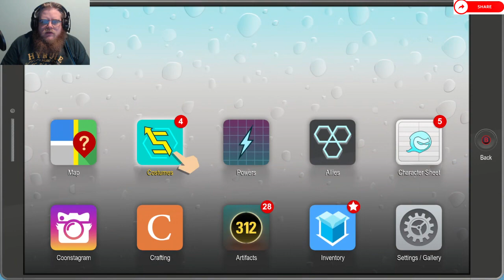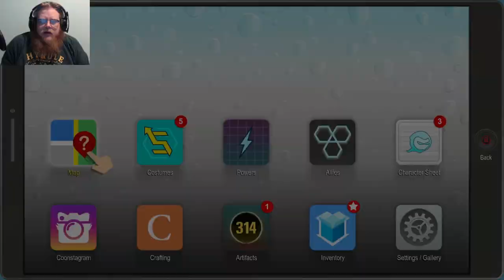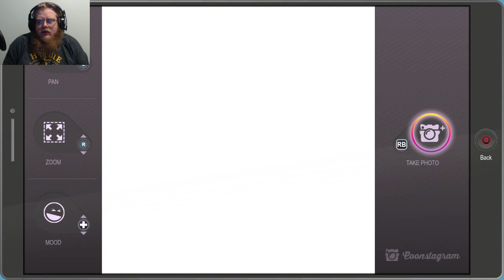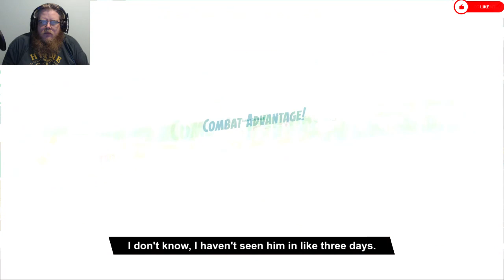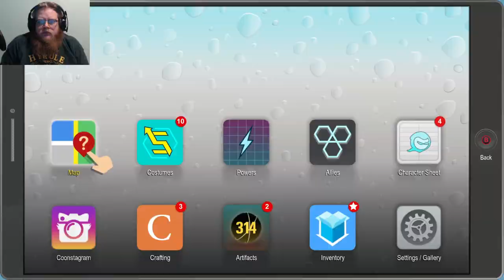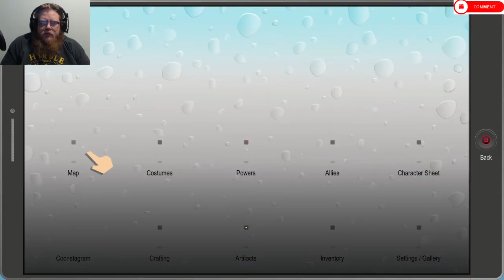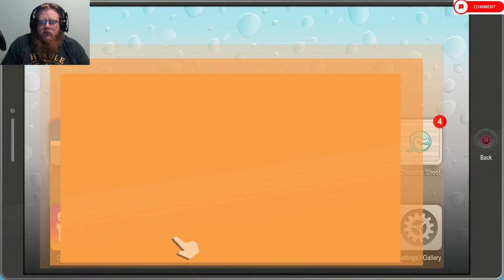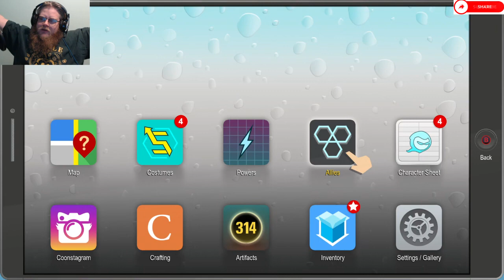South Park: The Fractured But Whole Episode 12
Howdy All,

Chapters:
0:00 Intro
0:34 Main Video